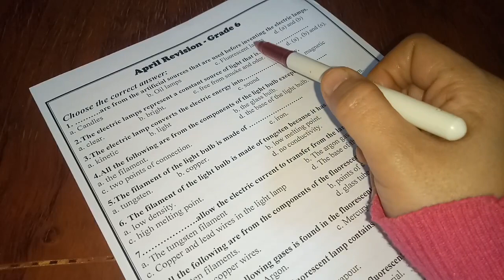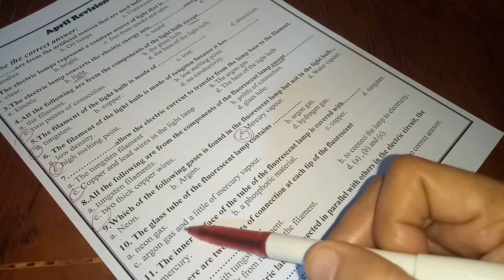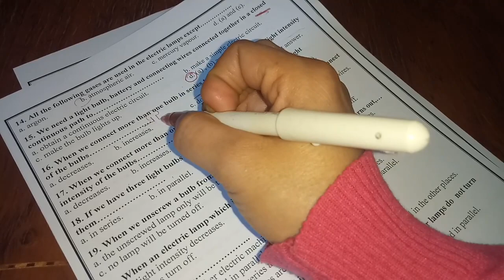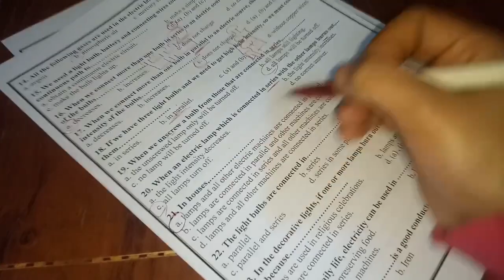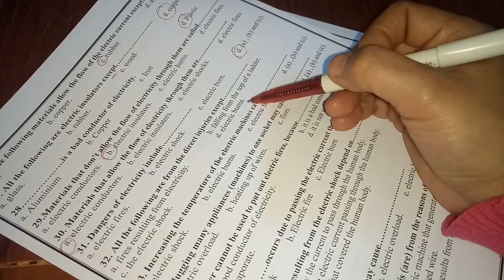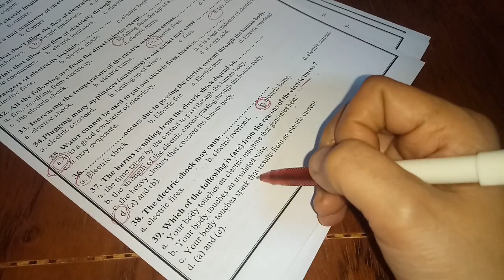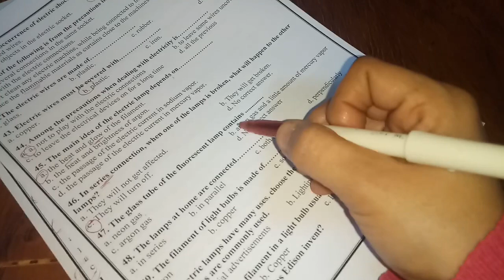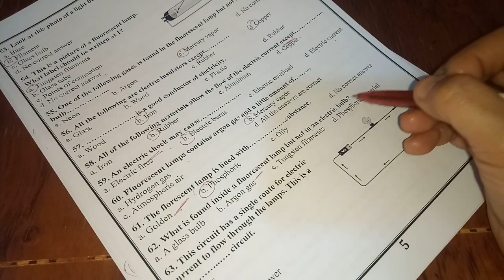أهم 75 سؤال منهج ابريل ساينس سادسه ابتدائى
رابط المذاكره